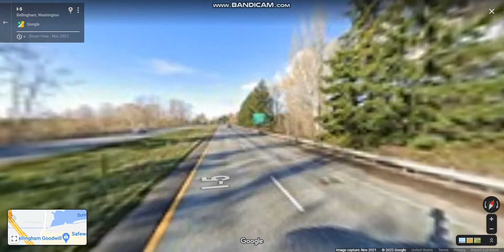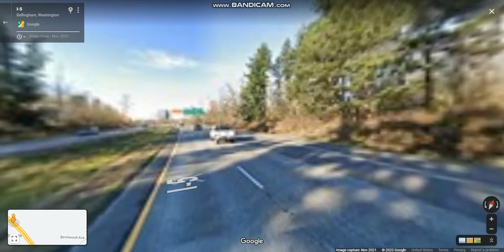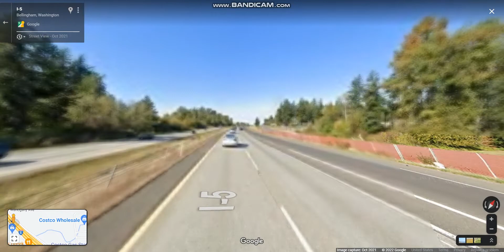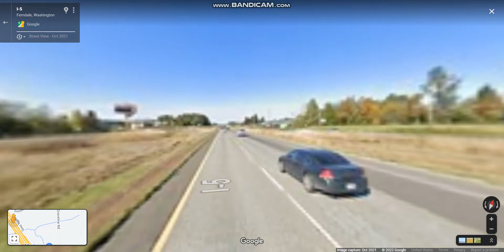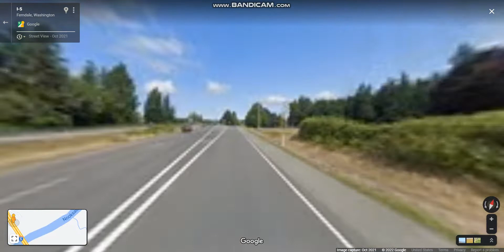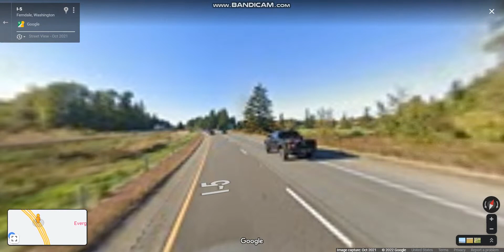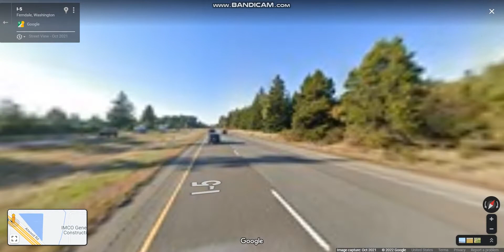Interstate 5 - Washington (Exits 254 to 266) northbound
Interstate 5 connects the cities of Tacoma, Everett & the Seattle metropolitan area.

Highlights: Bellingham International Airport